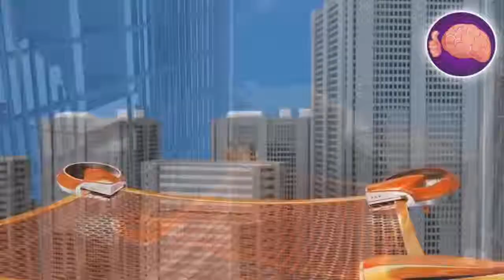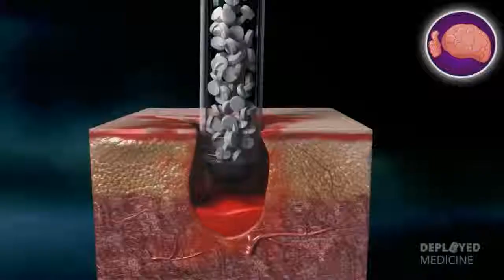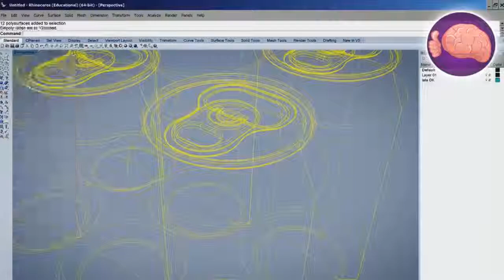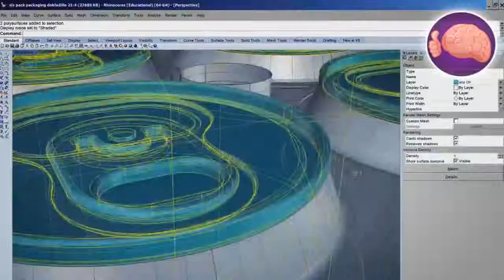7 Inventos Que Fueron Creados PARA SALVAR VIDAS